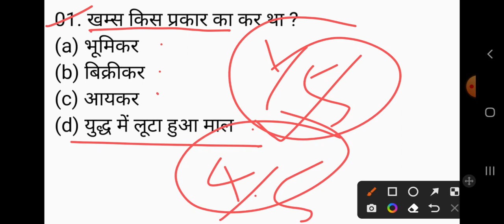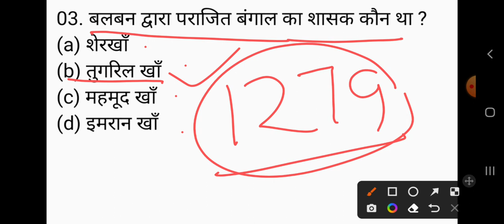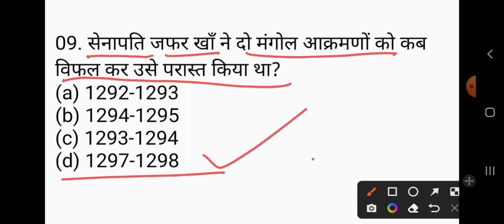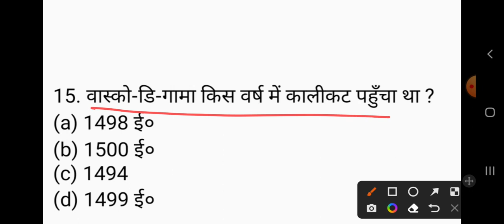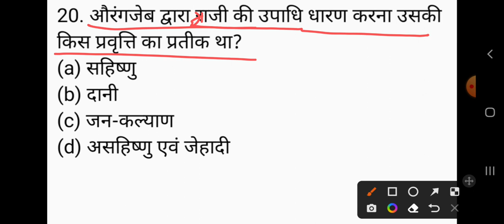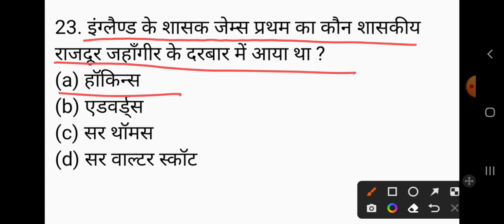UP TGT HISTORY EXAM 2022/tgt इतिहास important questions part-139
GkArjunsir uptgthistory2022 history UP TGT HISTORY EXAM 2022/tgt इतिहास important questions part-139